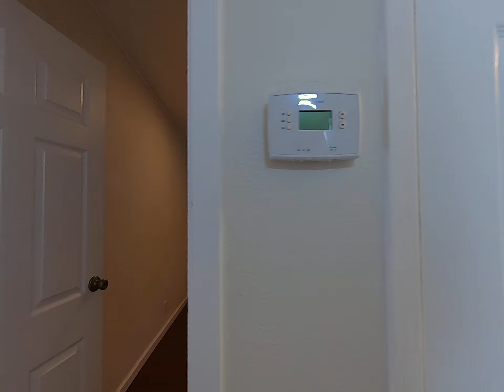4223 Bullard Street